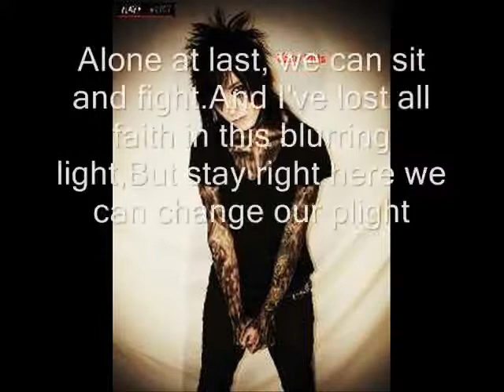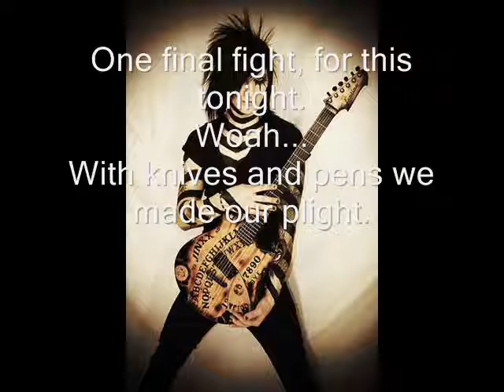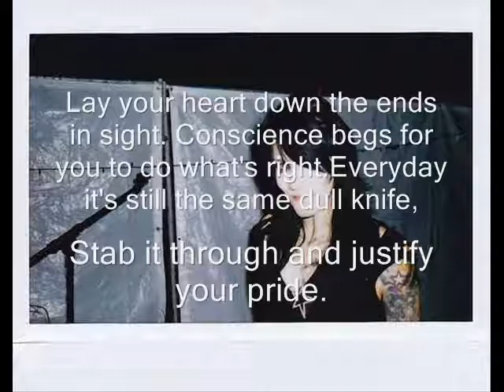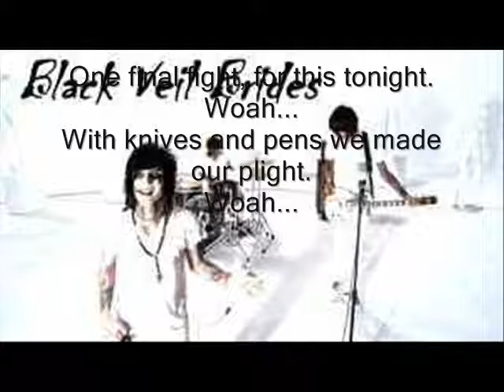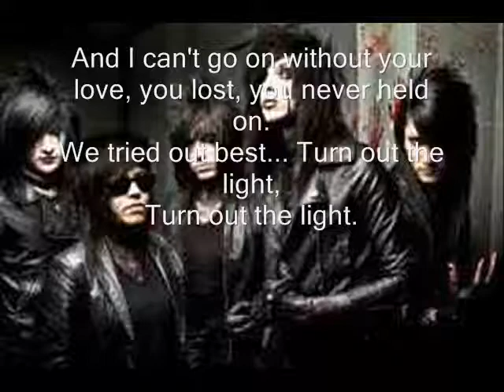Black Veil Brides Knives and Pens Lyrics With Intro